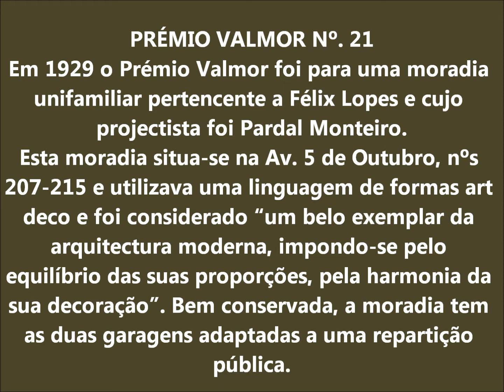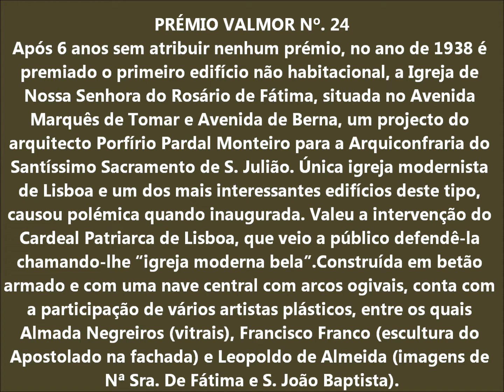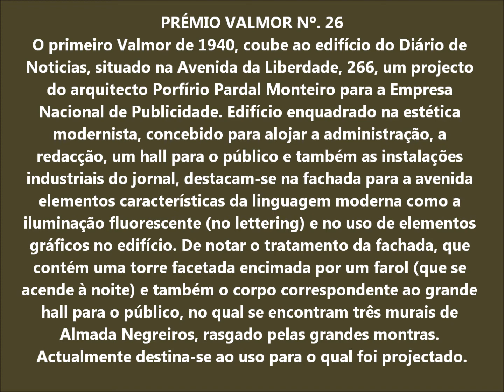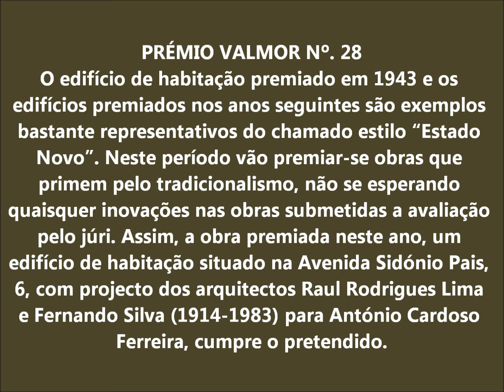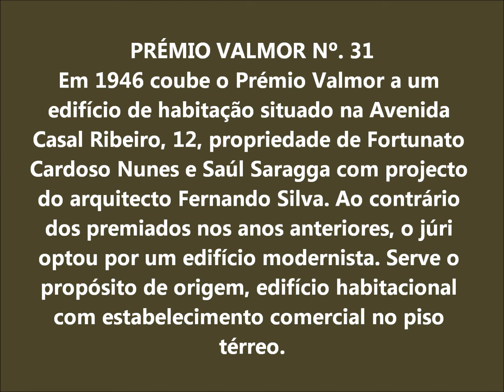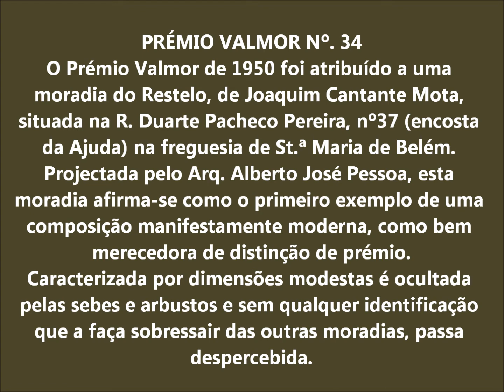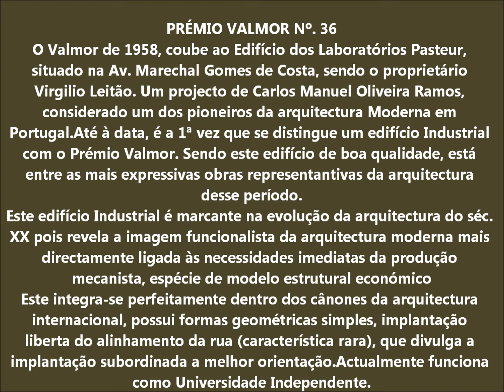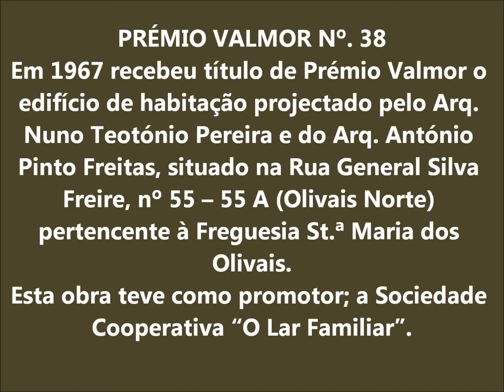Prémios Valmor parte II - 1929/1967 - Um clip de Victor Queiróz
O arquitecto Walter Rossa, que integrou o júri dos últimos prémios, partilha da opinião de Teresa Lencastre em relação à qualidade arquitectónica das obras sujeitas à apreciação. E não tem dúvidas em afirmar que, "de uma maneira geral, folheando os dossiers [dos candidatos], há muitos edifícios que não só não nos apetece premiar como gostaríamos que não tivessem sido construídos". No entanto, não hesita em dizer que, "não há nenhum arquitecto que tenha obras construídas em Lisboa que não ambicione o prémio. E quem já o recebeu deve sentir--se muito orgulhoso por isso".

Por acaso algumas menções honrosas e prémios municipais, na minha modesta opinião, reuniam todas as condições para ganharem o Valmor.
[Victor Queiróz]